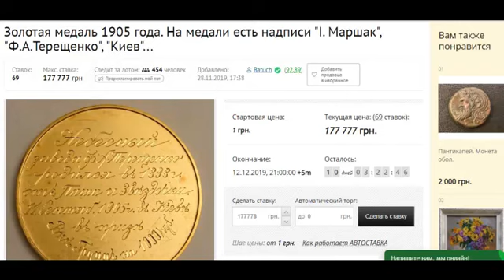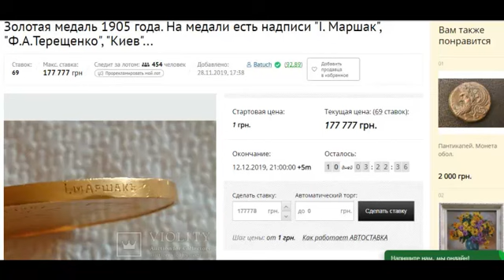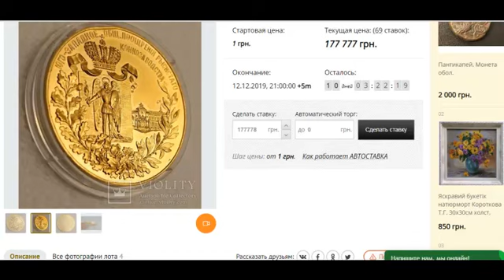Золотая медаль 1905 года На медали есть надписи І Маршак, Ф А Терещенко, Киев